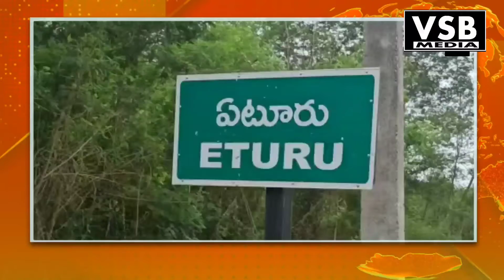MurdermistoryinKrishnajillachandharlapadu VSBMEDIA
Murder history in Krishnajilla

కృష్ణాజిల్లా:నందిగామ

చందర్లపాడు పోలీస్ స్టేషన్ లో డీఎస్పీ నాగేశ్వర్ రెడ్డి మీడియా సమావేశం

చందర్లపాడు మండలం ఏటూరు గ్రామంలో ఈనెల 17వ తేదీన జరిగిన రత్నకూమారి (35) హత్య కేసులో ముగ్గురు నిందితులను చందర్లపాడు పోలీస్ లు అరెస్టు చేసి మీడియా ముందు ప్రవేశపెట్టారు

మృతురాలి తల్లి,అక్క,మేన అల్లుడు కలిసి ఈ హత్య చేసినట్లు అంగీకరించినట్లు వెల్లడించారని నందిగామ డియస్పి నాగేశ్వర రెడ్డి అన్నారు

అరెస్ట్ చేసి ఈరోజు కోర్టు లో హాజరు పరచనున్నట్లు‌ నందిగామ డియస్పి నాగేశ్వర రెడ్డి వెల్లడించారు.

రత్నకూమారిని ఆమె తల్లి,అక్క కాపురానికి వెళ్ళమని చెప్పడం,అమె వెళ్ళనని వేరే వ్యక్తి తో ఉంటానని చెప్పడంతో వీరి ఇరువురి మధ్య జరిగిన గొడవ  కారణంగానే ఈ హత్య జరిగినట్లు తెలిపారు.

రత్నకూమారి మేనల్లుడు ఆమెను గట్టిగా పట్టుకుని ఉండగా తల్లి అక్క కలిసి ఆమె గోంతు నులిమి హత్య చేసినట్లు అంగీకరించినట్లు తెలిపారు.

మీడియా సమావేశంలో సీఐ నాగేంద్ర కుమార్ ఎస్ ఐ  ఏసోబు  పాల్గొన్నారు